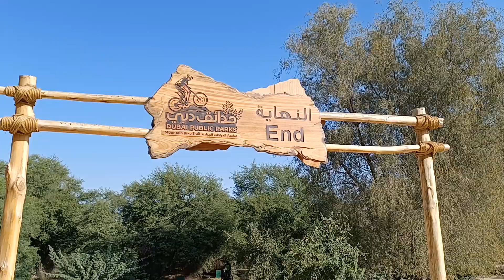Bike bike giant